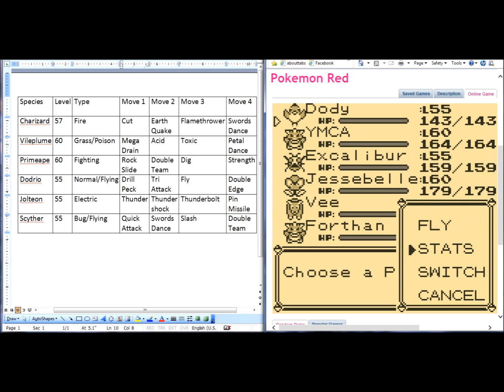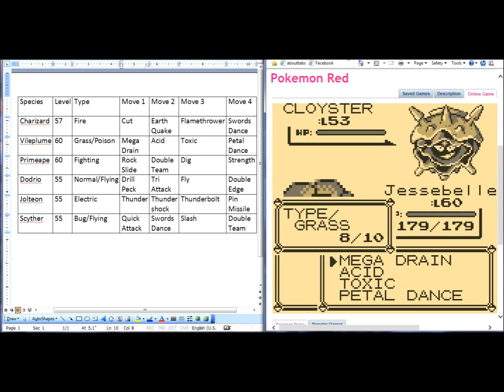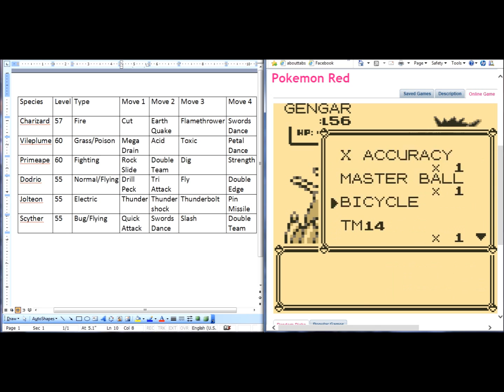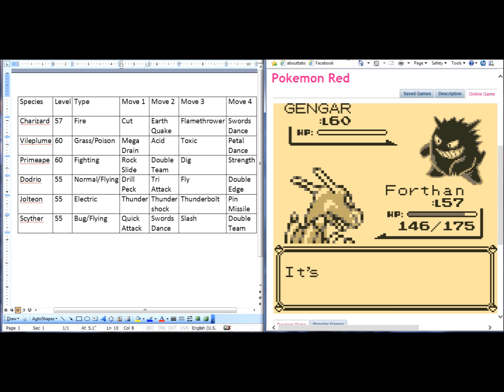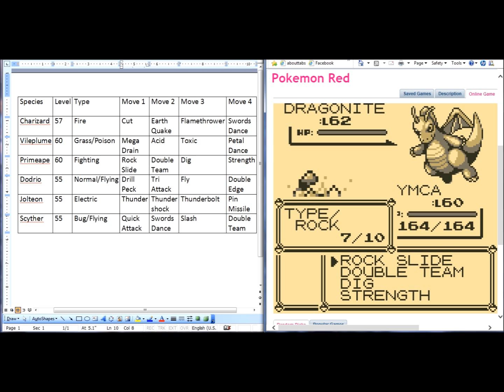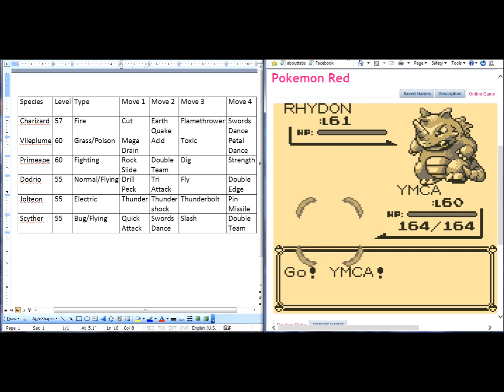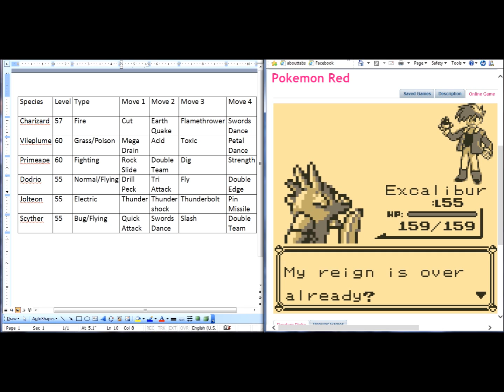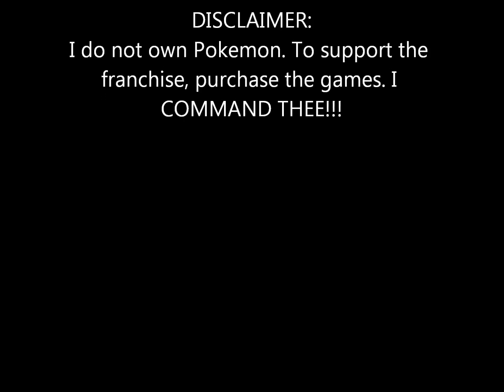Pokemon Red Charmander Playthrough Finale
Questions? Concerns?